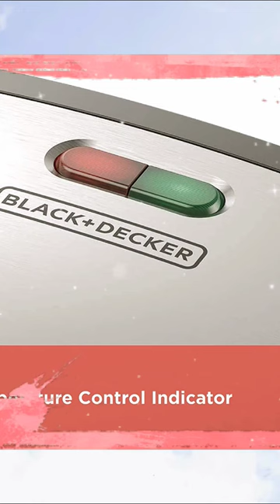3 In 1 Sandwich Maker, Waffle Iron & Panini Press - Make Any Meal You Want!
3 in 1 Sandwich Maker: Includes 3 sets of plates, the appliance is the perfect kitchen essentials for breakfast sandwich, waffle, grilled cheese, bacon and steak, DIY the different delicious meals at any time of the day.
Removable non stick Plates: The panini press features the safe non stick coating, it’s detachable and dishwasher safe, simple to clean up.
750W High Power: Powered by 750W, the sandwich toaster heats up fast to make breakfast and have more time to get ready for work. Double cooking plates heats evenly that are crispy outside and tender inside.